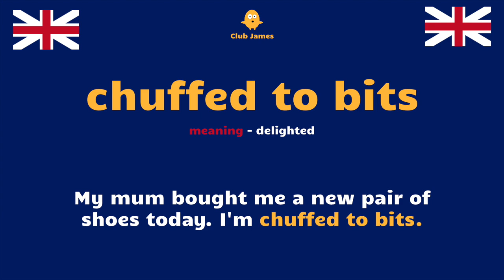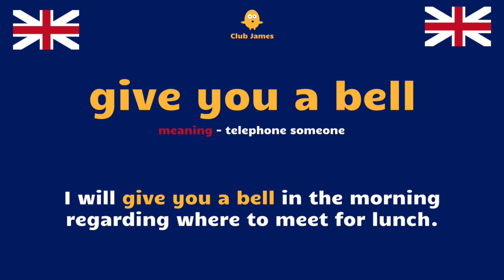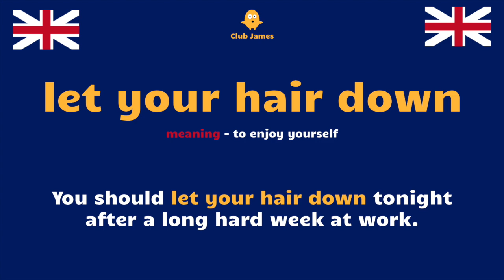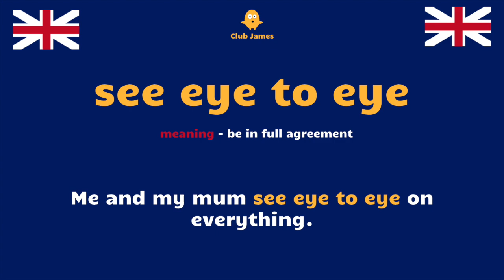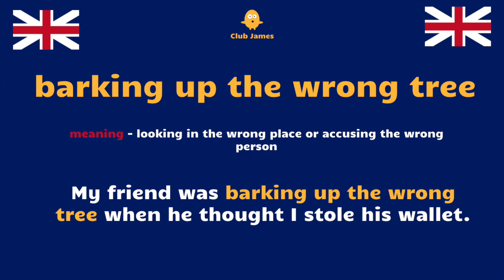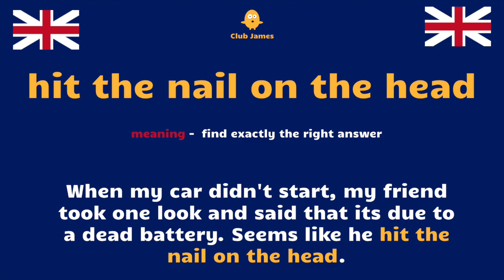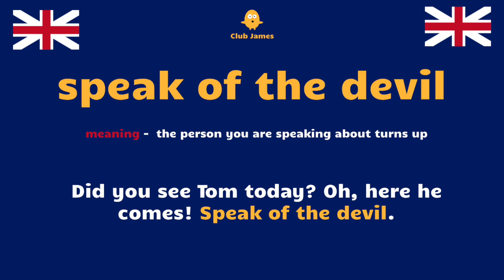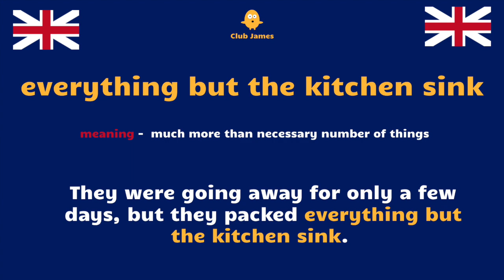40 Common English Phrases with Meanings and Examples to Help You Speak Fluent English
How to use 40 common English phrases that will help you speak fluent English. Learn English phrases spoken in daily use conversation to help improve everyday spoken English.